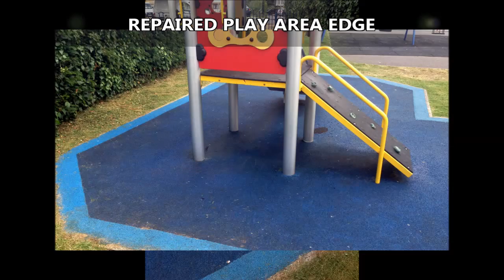Oxford EPDM Rubber Play Area Soft Floor Renovation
Oxford EPDM Rubber Play Area Soft Floor Renovation is shown in this video. Your wet pour play area overtime can start to get smaller around the sides. Consequently the sides of the wetpour surface may little by little recede leaving cracks round the exterior. This can lead to plenty of mishaps for the kids using the surfacing as it’s a tripping threat. Additionally without dealing with the difficulties rapidly it can cause more severe problems happening making repairs much more expensive. We offer a repair service so we will come to your location and fill up the holes with more EPDM wetpour.

If you are interested in finding out about sports and young people, check out this page. Here you can find out all about Sport England

We can sell you repair kits so you're able to take concerns in your own hands and remedy it by yourself. You should purchase various therefore if the problem ever takes place once again you possess the resources to take care of it at low costs as well as efficiently. Creating a renovation scheme for your EPDM rubber play area soft floor set in place is critical to ensuring these don’t happen once again. These kinds of plans dramatically enhance the general condition of the space as time goes by. Maintenance will additionally guarantee that the product life of your facility is going to be lengthened. When reinstalling the border we can easily use a distinctive colour to provide the facility a brand new design. For more information on play area flooring, please take a look at this

What this video is about:
Flooring band repair
EPDM rubber installation
Wetpour gap filling
Shrinking edge repairs
Shrinkage band repairing
Rubber crumb flooring
EPDM soft surface fixing
Wetpour safety band repair
Perimeter band repairing
Fixing wetpour surface
Soft floor edge repairs

It really is seriously appreciated that you used the time to enjoy our production We all will try our very best to resolve any inquiries which you have, if you simply leave your queries inside the comments area beneath. And we will respond right away. Along with your feedback we can make much better videos which will be in far more depth.